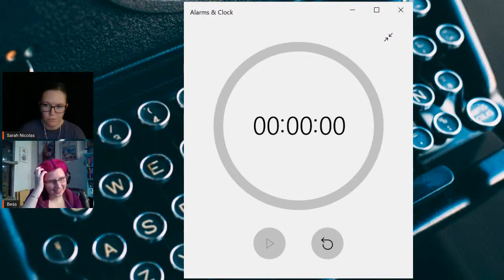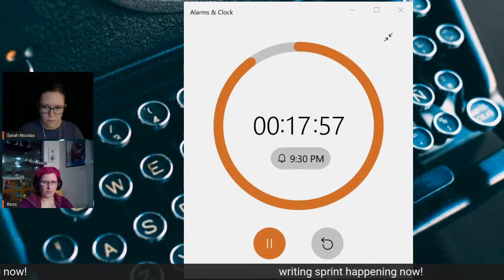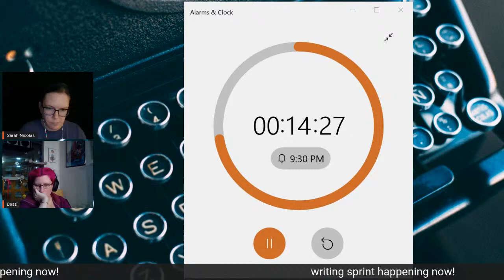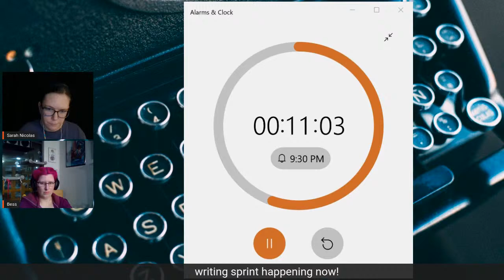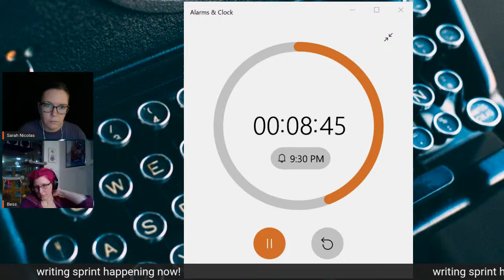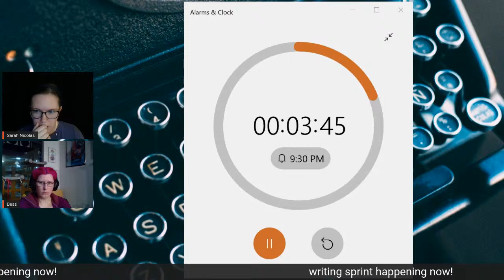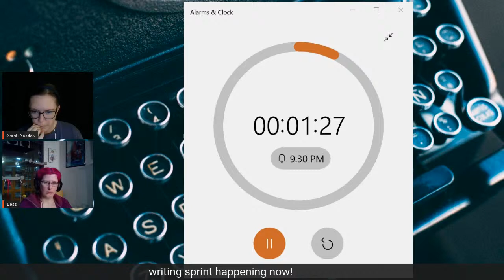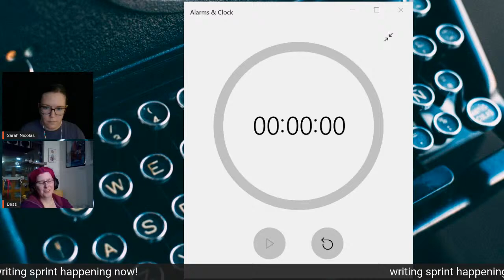Writing Wednesday: Virtual Write-In with Bess Carnan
Come get your writing done withme​ and Bess Carnan!